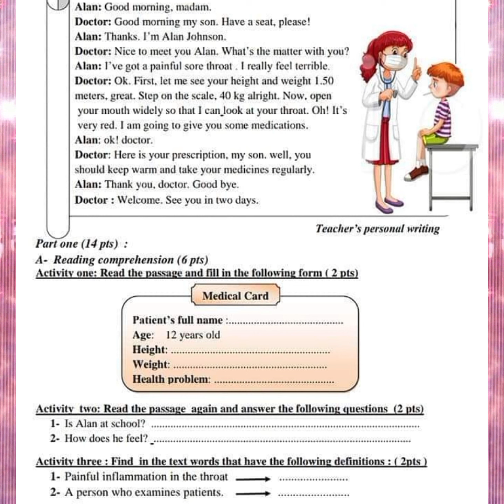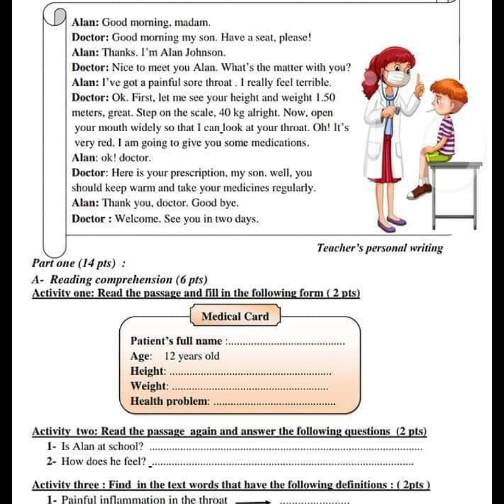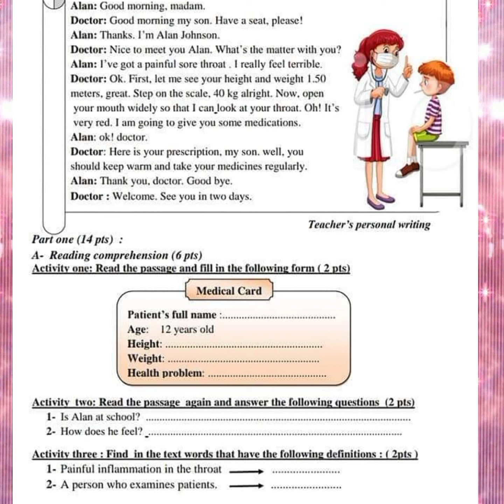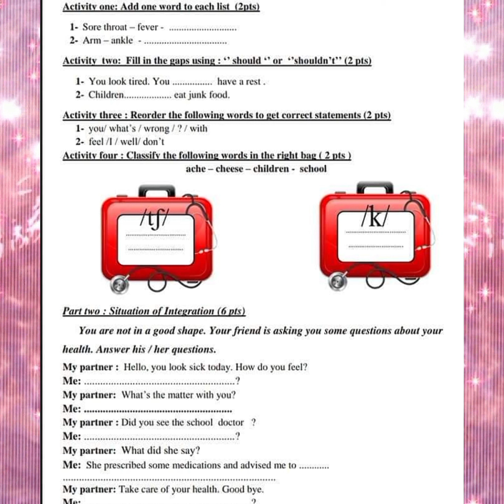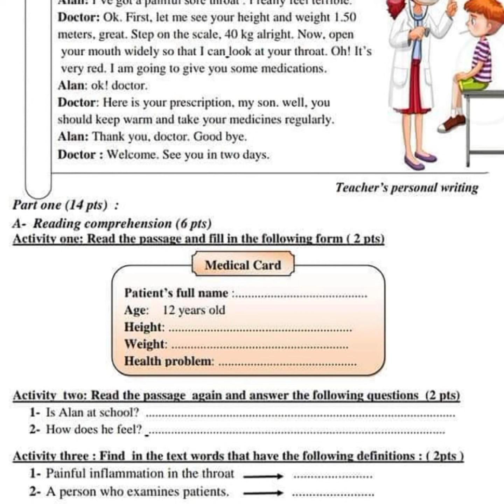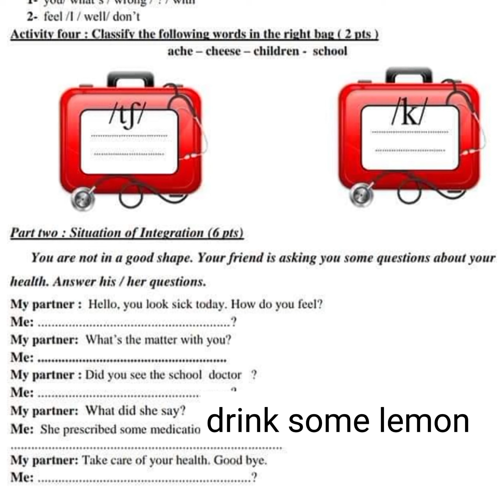تقويم رقم 1 عن الوحدة الثالثة سنة ثانية متوسط